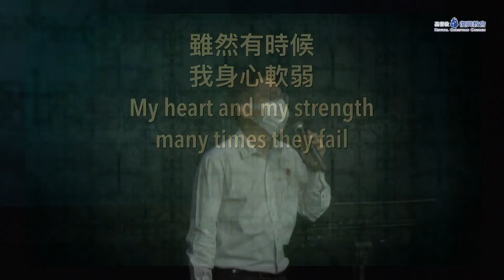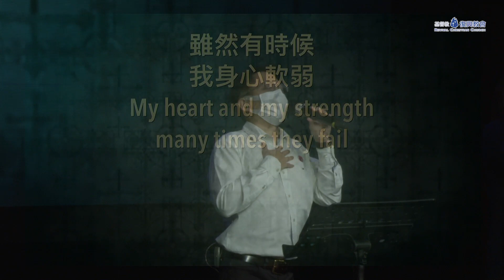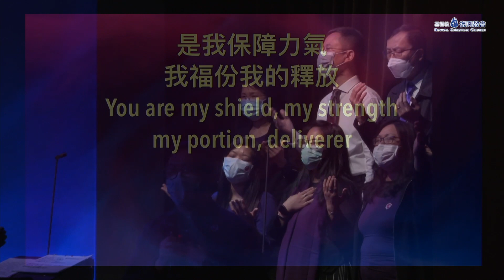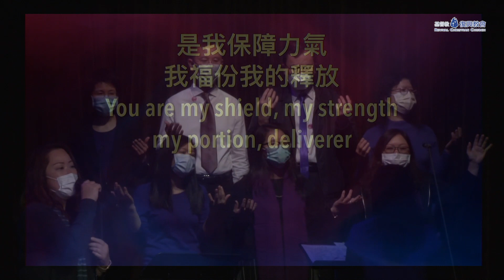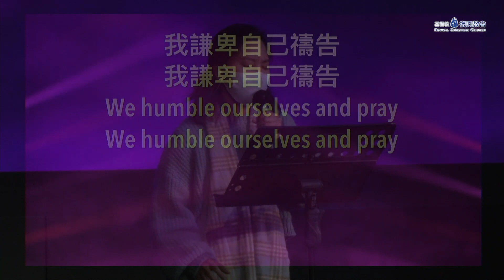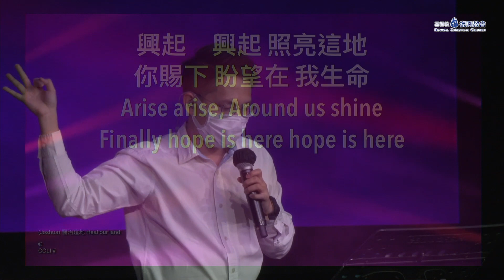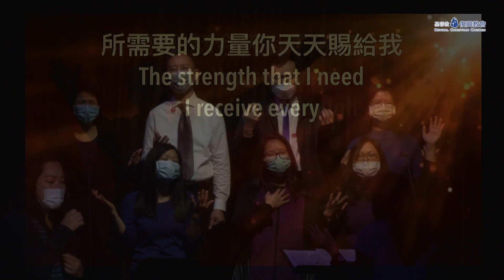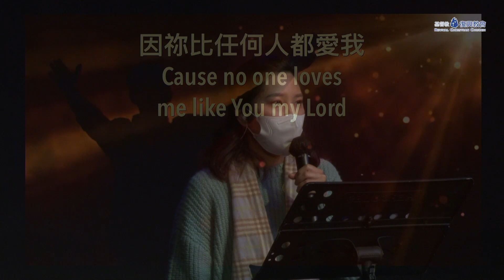主日敬拜 - 午堂 ( 韓子聰弟兄 ) 2020年2月23日 | 神真是我的力量 | 祢使我滿足 | 醫治這地 | 禱告